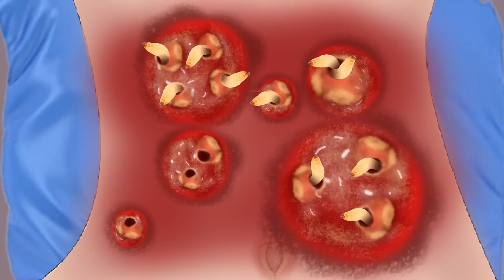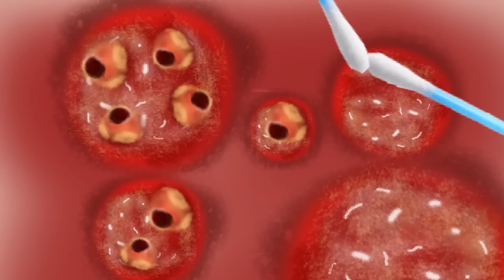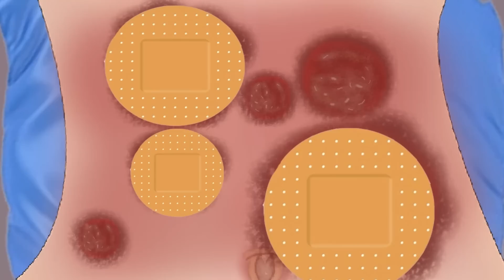ASMR Treatment of Dancer belly and maggots removal | stop motion animation | Asmr care